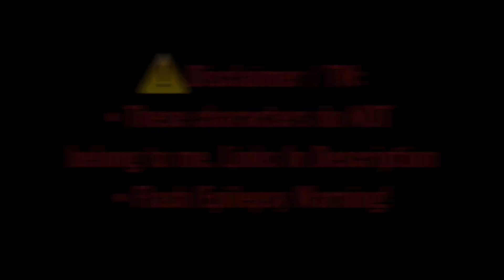Nerdy Prudes Must Die || GMV (short) || NPMD x LoveStruck // Unofficial Music Video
tell me why i like the Thumbnail more than the actual video itself 😭😭😭

but hi Ida 👋🏽 i really hope you like this!! your entire channel is just so interesting, i love watching it so much!!! hope you enjoy this free promotion 🤷🏽‍♀️

ALSO TY HEARTY FOR THE IDEA ILYSM

erm anyways, please watch Lovestruck it deserves as much views as The Music Freaks and Lesbian Liar imo  🙏🏽‼️
also Vivian marry me, leave Josh, i promise ill treat you better

In case you guys didn't know i have 3 Other channels!!

Apps I use to Edit are:
Kinemaster Pro
Power Director pro
Filmora Go(For FX)
CapCut (For FX)

I'm using my Tik Tok now! Follow me there! :D

Twitter :) idk what I do with this but follow 👍🏽

Tumblr!! I never post on this!